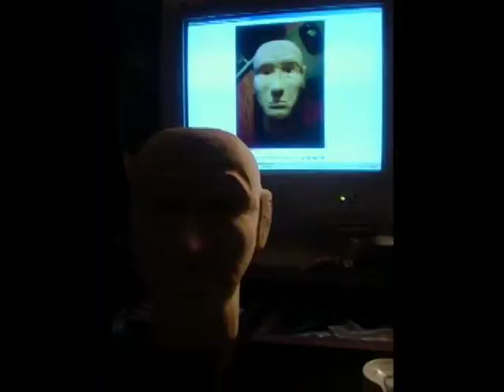U Don't No Christo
The making of "Christo", a ventriloquist figure that is a featured character in the 2008 Science-Fiction movie "20 Years After", starring Azura Skye, Joshua Leonard, Nathan Baesel and Reg E. Cathey.
The pictures were taken in May, 2006 during the creation of "Christo" by Matt Boyd. The music is by The Ostrich-Back Riders from 2005.